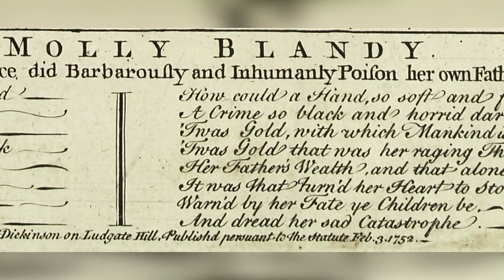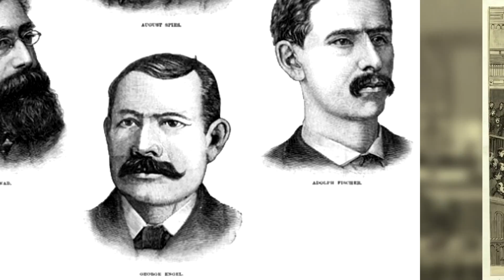Creepy Last Words From Executed Criminals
These 18 prisoners had some pretty disturbing things to say just before they faced capital punishment.